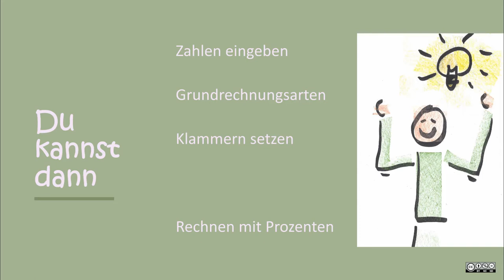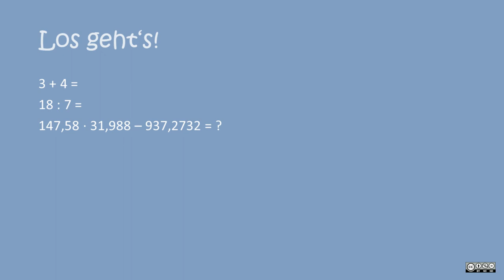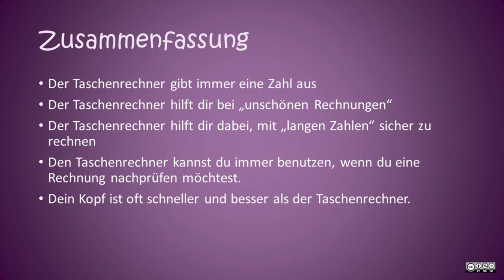Taschenrechner INTRO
Taschenrechner